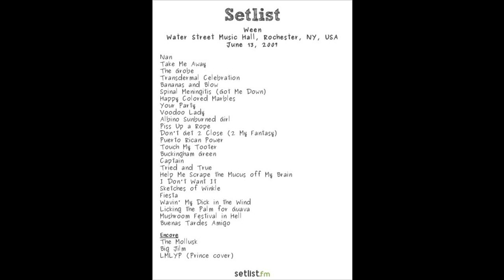Ween (6/13/2007 Rochester, NY) - Piss Up a Rope